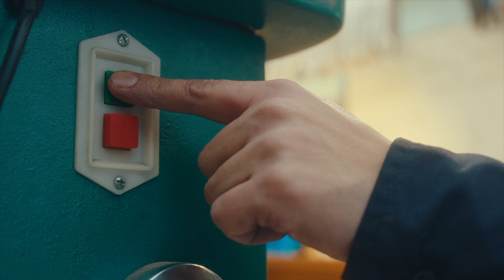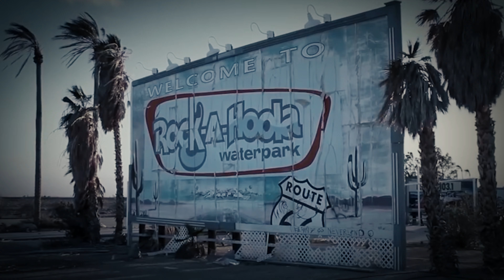Le PARC AQUATIQUE MAUDIT : LAKE DOLORES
Aujourd’hui je vais vous raconter une histoire tragique d’un parc d'attraction qui n’aurait jamais dû voir le jour.
Dangereux, et maudit à cause de son histoire et de pleins de faillites successives, c'est un accident tragique qui va causer sa perte.
Lake Dolores, ce parc aquatique, premier du genre qui a été construit aux États-Unis dans les années 50 par un couple de fermiers en galère, qui commencèrent avec un petit lac pour finir avec un vrai gros parc d’attraction.
C’était un vrai symbole de liberté et d’absence de règles. Et pour lequel tout avait super bien commencé…
Donc je suis allé sur place et je vais vous emmener avec moi au travers de son histoire pour essayer de comprendre comment il a fait pour connaître un succès fulgurant pour ensuite devenir ce que c’est aujourd’hui. Les ruines d’un endroit qui fut autrefois le reflet d’une Amérique florissante…